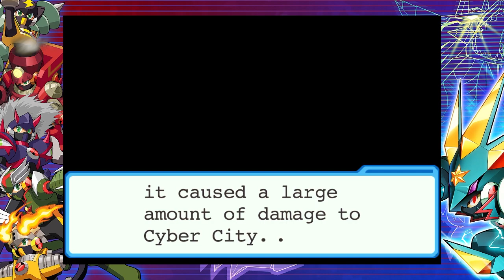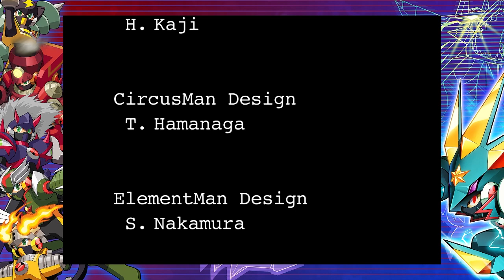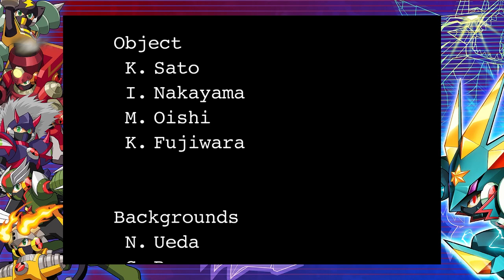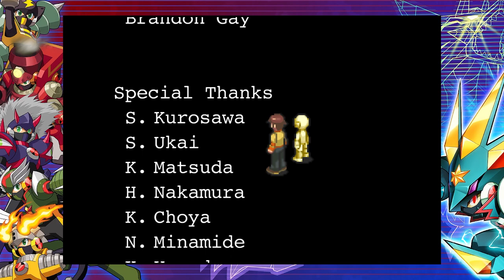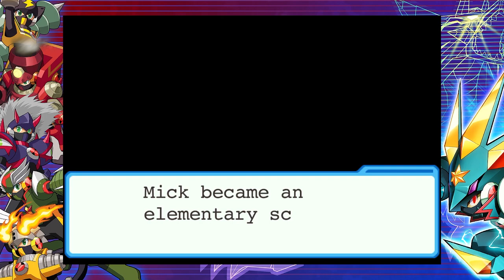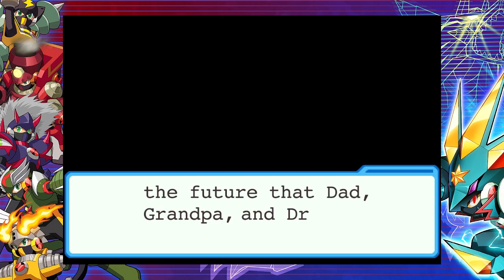[Mega Man Battle Network 6] Cybeast Gregar Final Boss & Ending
On June 28, 2022, during a Nintendo Direct, Capcom announced Mega Man Battle Network Legacy Collection, released on April 14, 2023.[15] The compilation includes all six main games from the Mega Man Battle Network series, released for the Game Boy Advance between 2001 and 2005. As Battle Network 3–6 each received two different versions when the games were originally released, both versions are included, bringing the total to 10 games. The game is split into two volumes for the release; the first volume includes the first three Battle Network games, while the second contains Battle Network 4–6.[15] Both volumes were released simultaneously on Nintendo Switch, PlayStation 4, and Windows, making this the first Legacy Collection to not release on Xbox One. A physical release containing both volumes was also released for Nintendo Switch and PlayStation 4.[16]

The games in this collection are based on the original Japanese version, but with translations available for international releases to allow the usage of features previously exclusive to the Japanese version,[15] including most of the crossover content based on Konami's Boktai series.[17] The games in the collection were updated to support competitive battling and battle chip trading via online multiplayer, as well as trading customizations from certain games.[18][15] The collection also includes an art gallery, a music player, and additional screen-filtering options. In addition, battle records can be traded between games, and all 15 battle chips that were only distributed via Japanese events are available via download.[15] Other features include the ability to enable "patch cards" in 4–6, 499 cards that could previously only be activated using the Nintendo e-Reader in the original release; and "Buster MAX mode", which multiplies MegaMan.EXE's buster attack power by 100 for simpler gameplay.[19] The game's menu features an interactive MegaMan.EXE that reacts to the player's choices, reprised by his MegaMan NT Warrior actors Akiko Kimura in Japanese and Andrew Francis in English.[20] Players who pre-ordered the game received a DLC pack containing two alternate skins for MegaMan.EXE on the menu (one skin per volume), as well as four additional remixed tracks for the game's music player (two tracks per volume); the pre-order content was later made available for purchase on June 27.[21][22][23]

Developer(s) Capcom
NeoBards Entertainment
Publisher(s) Capcom
Series Mega Man Battle Network
Platform(s) Nintendo Switch, PlayStation 4, Windows
Release
WW: April 14, 2023
Genre(s) Real-time tactical role-playing
Mode(s) Single-player
Mega Man Battle Network Legacy Collection, Capcom, NeoBards Entertainment, Capcom, Mega Man Battle Network, Nintendo Switch, PlayStation 4, Windows, Real-time tactical role-playing, Single-player